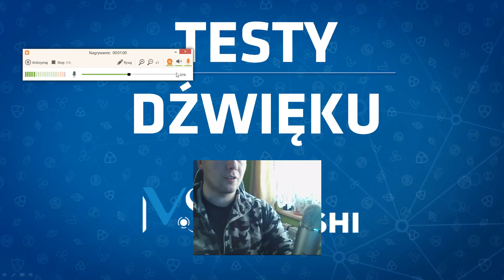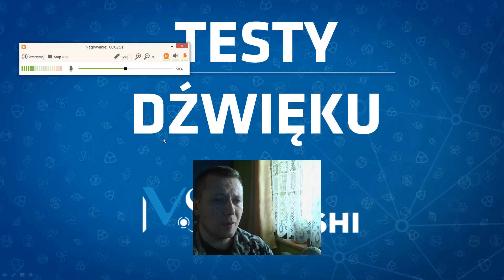2018.09.26 - Testy dźwięku - nowy sprzęt - prośba o opinię